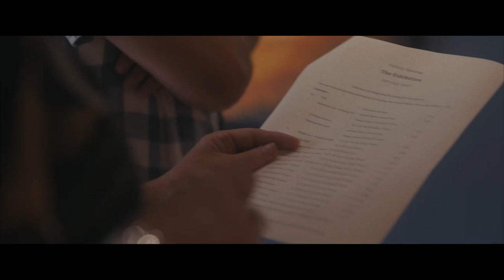Online Masterclass | Award-winning, Emotive Filmmaking with Tom Martin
Join award-winning filmmaker Tom Martin and Canon for this free online masterclass on emotive filmmaking and storytelling. Tom will explore how to create short, documentary pieces that emotively and accurately portray difficult-to-tackle topics. He will be on hand during the session to answer your questions live.

The masterclass will cover:

• Planning and storyboarding.

• Examples of Tom’s work.

• Gear and technical requirements.

• Discussing work styles, techniques and shooting.

• Tips & tricks on emotive filmmaking.